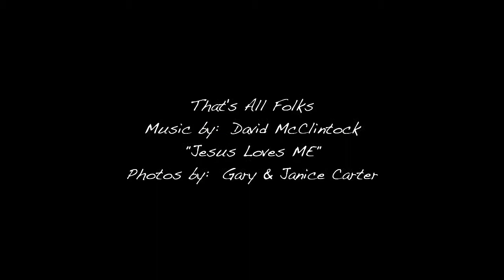Springtime Slide Show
Gary has been photographing our natural world since 1980.. His interest in photography started as a result of his hunting and fishing as a young boy growing up in rural Guilford County, North Carolina. for more photos